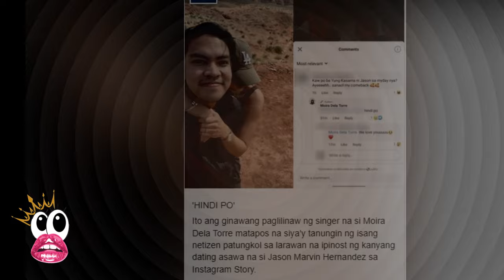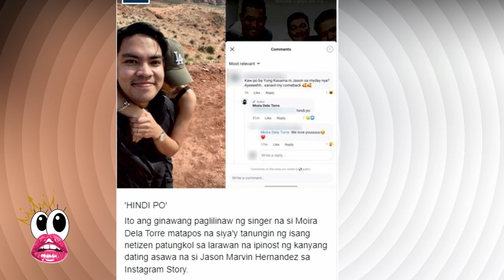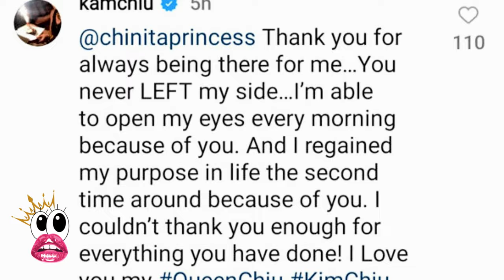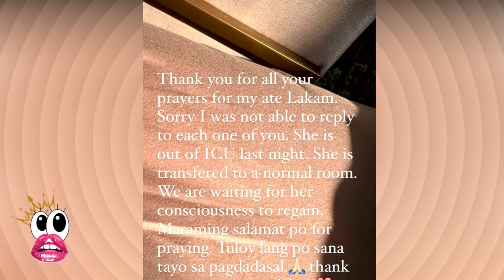MOIRA DELA TORRE AT ex na si JASON HERNANDEZ nag ka balikan na! LAKAM CHIU nagpasalamat kay KIM CHIU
Lakam Chiu thanks sister Kim for not leaving her side during hospitalization

Labis-labis ang pasasalamat ni Lakam Chiu sa nakababatang kapatid na si Kim Chiu dahil hindi siya nito iniwan sa gitna ng kanyang laban sa kalusugan.

Netizens abuzz after Moira Dela Torre's ex Jason Hernandez posts picture with unknown woman

Social media users are now questioning the relationship status of singer-songwriter Moira Dela Torre and her ex-husband Jason Hernandez after the latter was seen with an unknown woman.

The issue came about after Jason posted an Instagram Story of a picture of himself wrapped around the arms of a woman whose face is concealed by her hat.

IMPORTANT